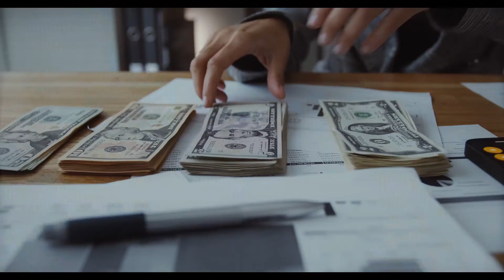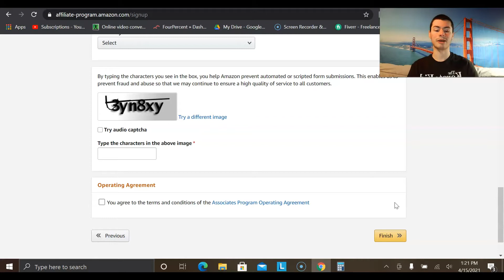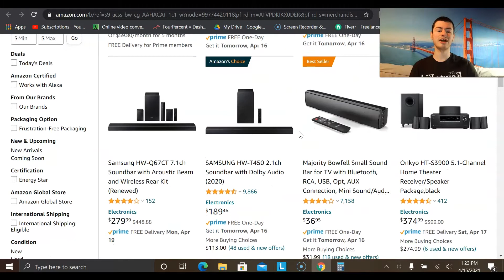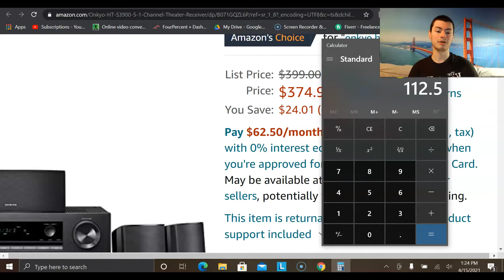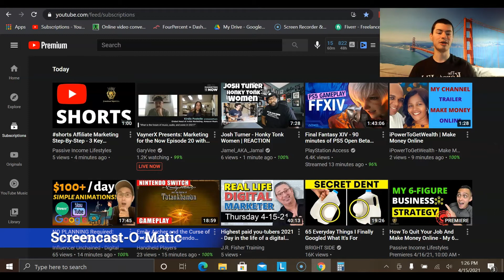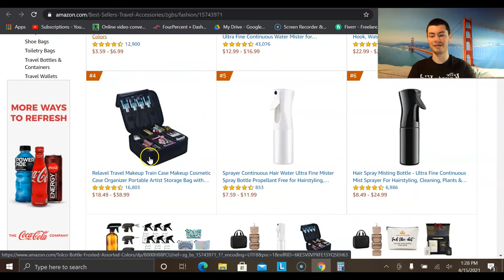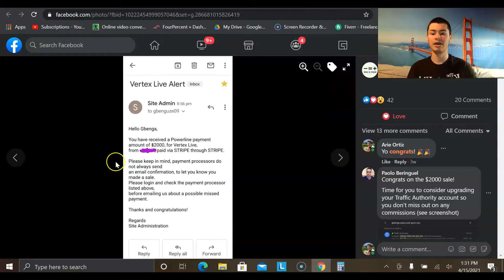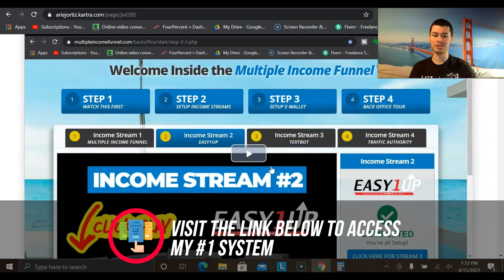How To Do Amazon Affiliate Marketing For Beginners in 2021 - Make $100 Per Day!